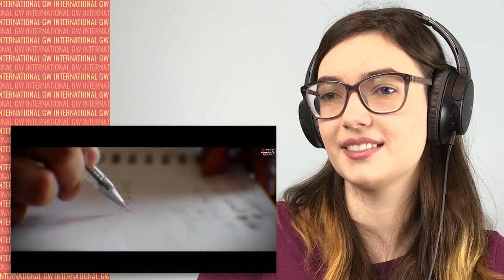ALEXA REACTS to POWER OF YOUTH Song | Yuvarathnaa | Puneeth Rajkumar | Santhosh Ananddram | Thaman S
RE-UPLOAD  from Dec 6, which sadly got blocked. I have cut out roughly 1 minute of the song though and I hope you all enjoy it!

GREAT WHITE & CO. MERCH